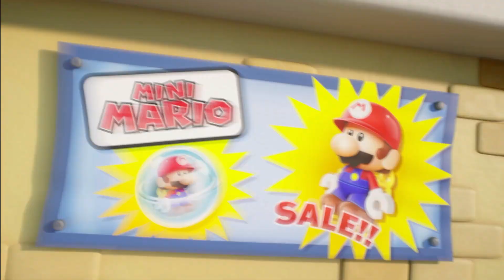【新作!!】マリオなのに敵が潰せない？？？ マリオvsドンキーコング #1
登録高評価されると喜びます!!